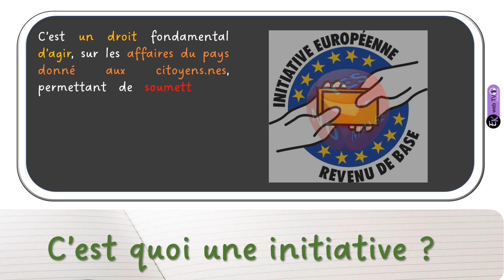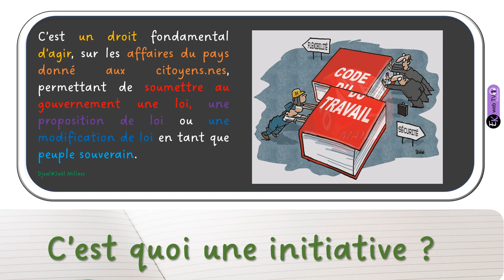Vive l'initiation à l'initiative !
Être un bon citoyen pour soi et son prochain !